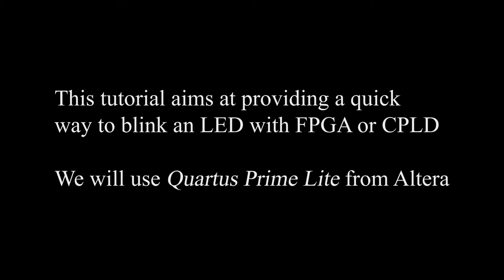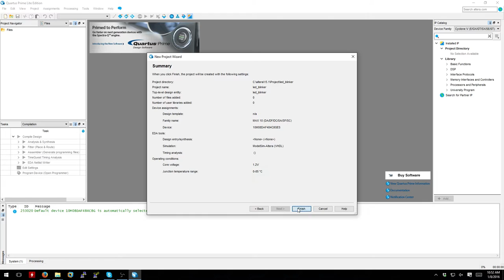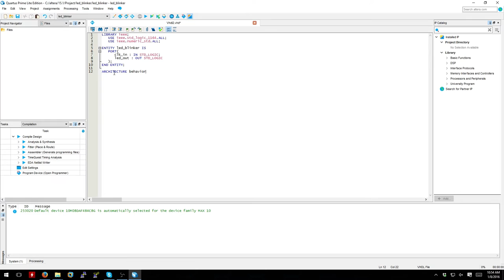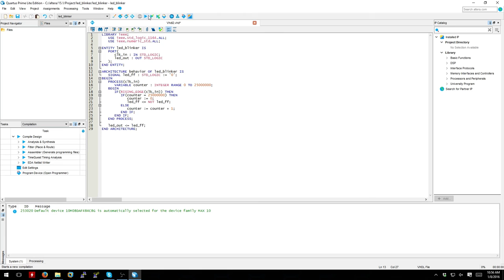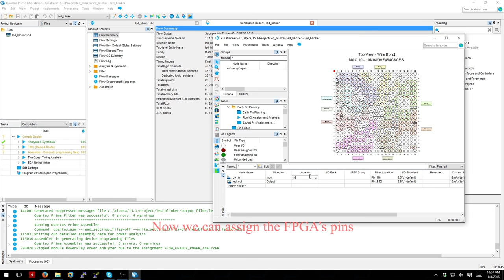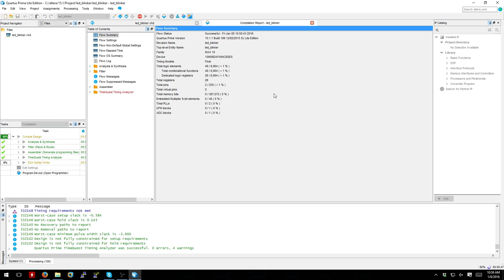tutorial 01 : LED Blinker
Quartus Prime Lite 15.1